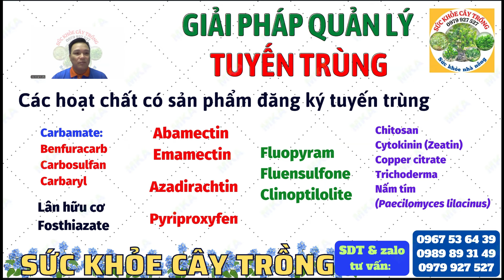2 giải pháp quản lý tuyến trùng: Tưới và rải | Sản phẩm từ MKA: Abamectin 5% SC | Fosthiazate 10% GR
Kênh "SỨC KHỎE CÂY TRỒNG" kính chào quý vị và quý bà con, kênh chia sẽ với quý vị và quý bà con video clip này nhằm giúp quý bà con ghi nhận thông tin thực tế và hướng quản lý hiệu quả dịch hại.
*Tham khảo sản phẩm qua:
*Cảm ơn quý khách hàng, quý vị và quý bà con đã ủng hộ kênh! Trân trọng!!!